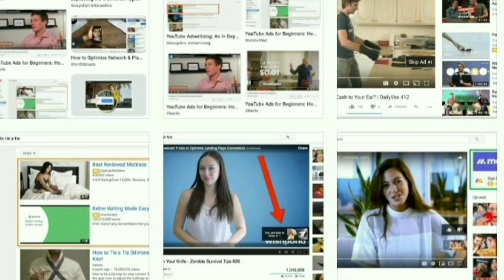G?nm@n sh@t up brinks van in portmore & gone with 23.2 mil. security guard get sh@t up (again)...